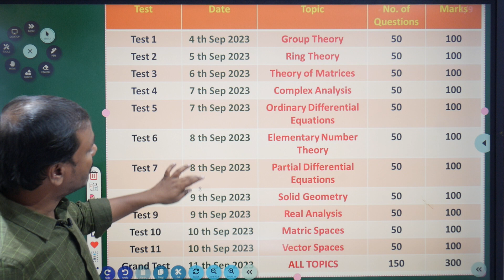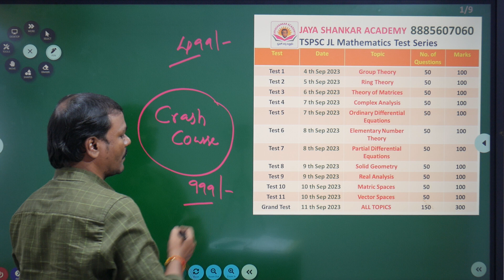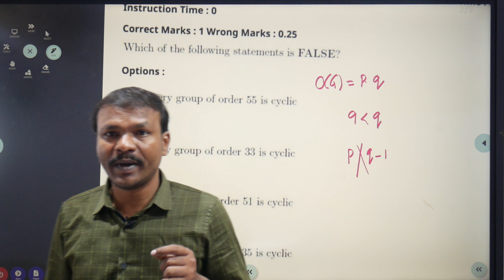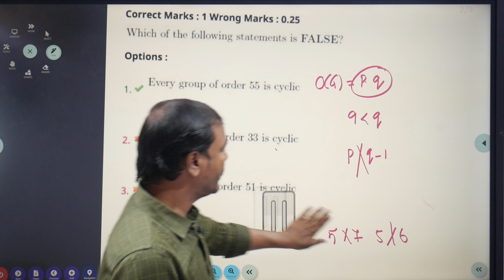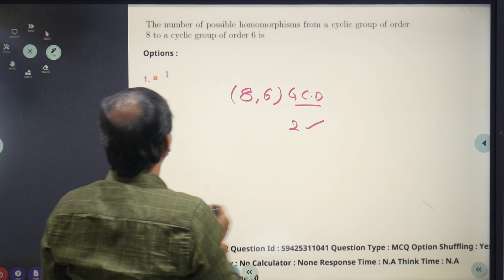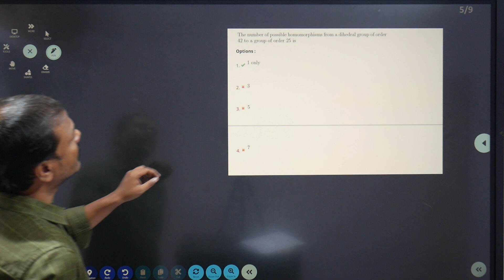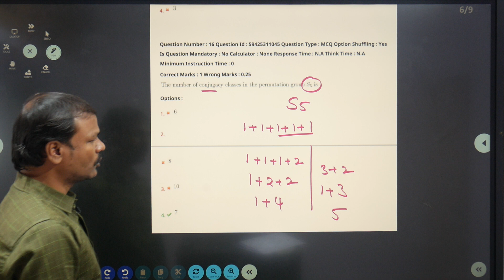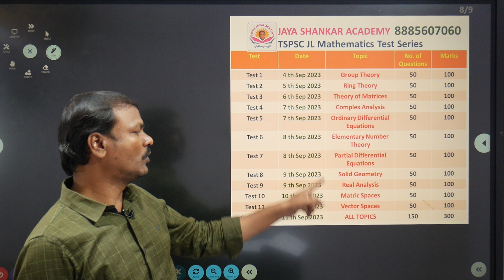JL MATHEMATICS paper Explanation||GURUKULA 2023|| TREIB2023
TSPSC JL TEST SERIES | Mathematics | 12 Tests | Schedule | Jayashankar Academy
JL'S MATHEMATICS || EXAM PATTERN || SYLLABUS ANALYSIS || BY V.LINGADAS SIR
For
JL MATHS Online batch.
DAO PAPER 2.
Gurukula Maths online batch.
JAO PAPER 2
JAO PAPER 2 .
GROUP 4
register your admission with discount price.